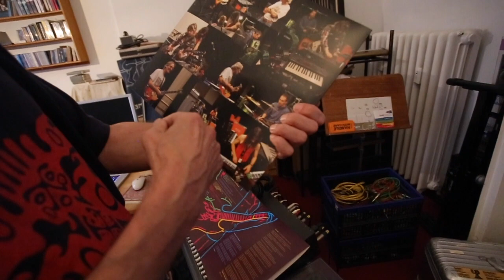Manuel Göttsching (Malzoff Gallery) реж. Ольга Окрепилова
Мальцовская галерея реж. Ольга Окрепилова